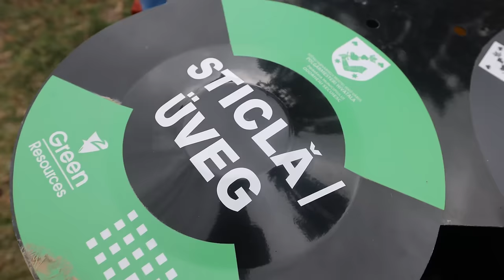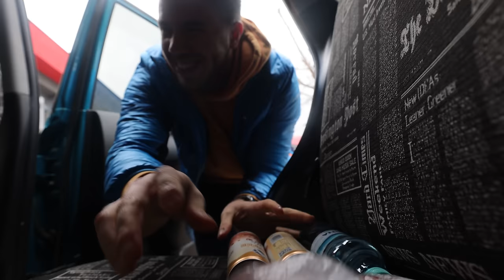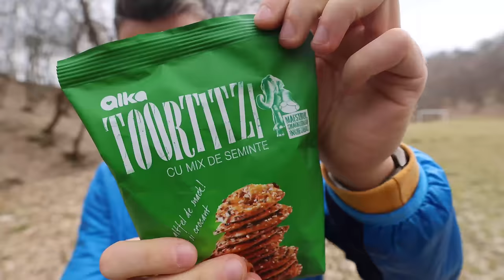Székely kolbász sütés CSIGÉR ALEXSZEL!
Alex itt:@alexcsiger

Küldj nekem csomagot/levelet ha gondolod:
Abosi Barna